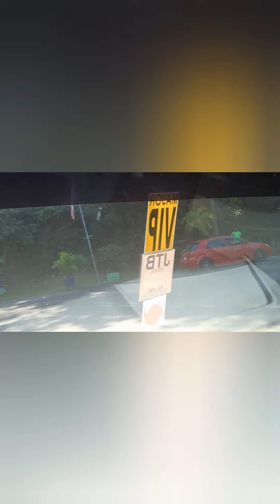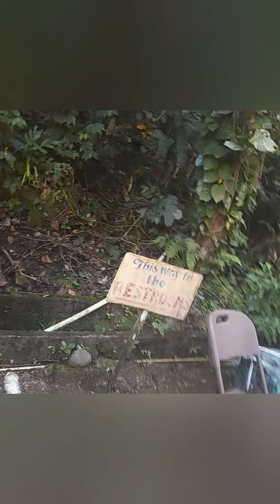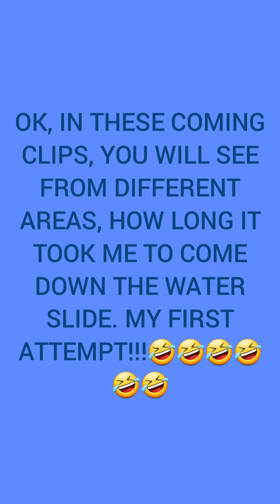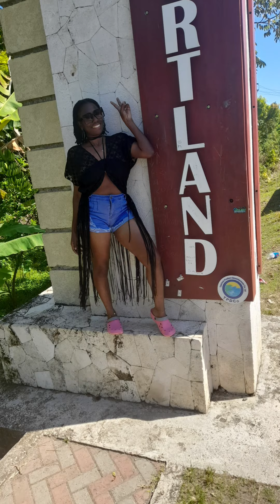SOMERSET FALLS PORTLAND Jamaica #2022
So I'm sharing with you all, what I did. You should visit there if you are in JAMAICA!!!